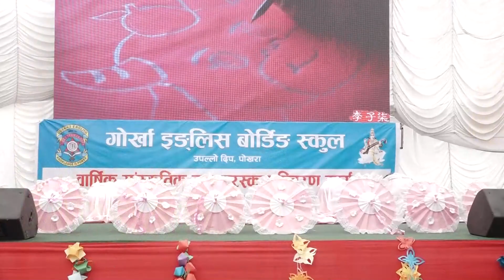Dance: Chinese Umbrella Fusion Dance.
Choreographer : Manju Shree Malla. Dress Designer: Ruby Thapa.
Dancers are Manjari Pun, Prakriti Ghale, Premika Gurung, Greensee Pun, Roshni Rana, Nazma Thapa, Rashika Gurung, Anushka Tamang, Deepa Shreesh and Riya Shrestha.